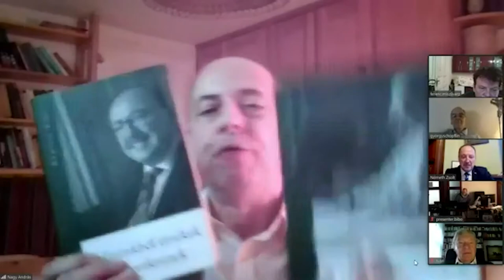The V4 group amidst Transformation in World Politics by Zsolt Németh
iASK Lecture Series – The Future of Europe in a Global Context – Fall 2020

The V4 group amidst Transformation in World Politics

Lecture by Zsolt Németh (Member of Parliament, Chairman of the Foreign Affairs Committee of the Hungarian National Assembly)

Date: 1st December 2020 Tuesday at 3 p.m.

The lecture was held in English!